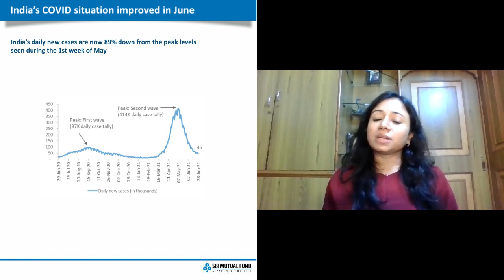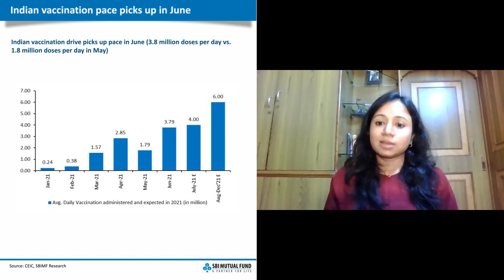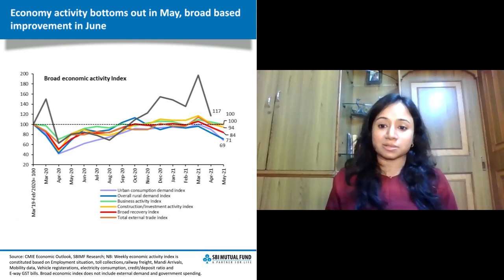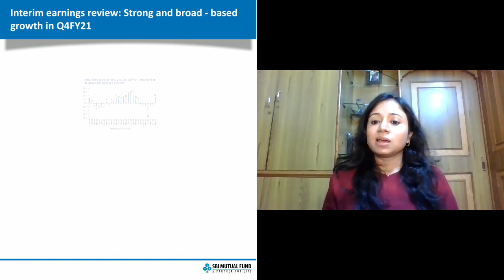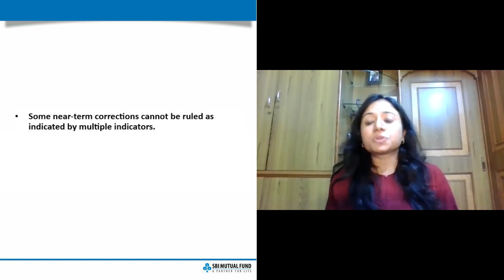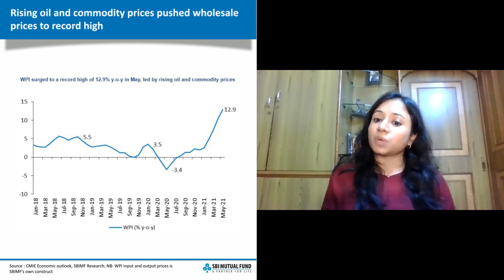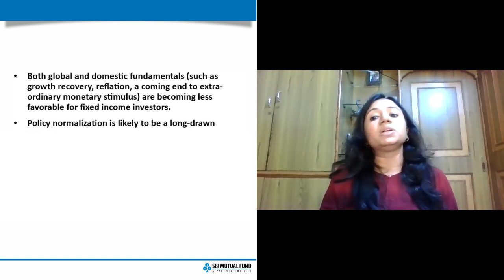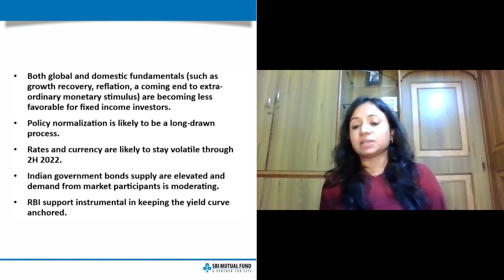Monthly Outlook - July 2021 by Ms. Namrata Mittal